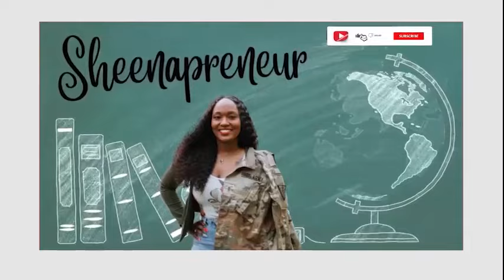The Hidden Local Government | No Experience WIN! | Government Contracting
I’ve worked with dozens of contractors making millions and was awarded the 1st & 2nd contract I bid on! I want to help you get to $1 million!

If you’re ready to unlock the keys 🔑 to your GOVERNMENT CONTRACTING success, drop a key 🔑 in the comments!

Your government contracting, local contracting, corporate contracting business starts NOW! Treat yourself to a six figure business. Follow the steps and become a WINNER - it’s that easy! 🗣

I am Sheena Parker, the creator of GovConNOW Contracting Course. I am your Government Contracting Authority. I teach people how to become 3-tier contractors and maximize your chances of winning Federal Government Contracts, Local Contracts and Corporate Contracts.

Sheenapreneur.com